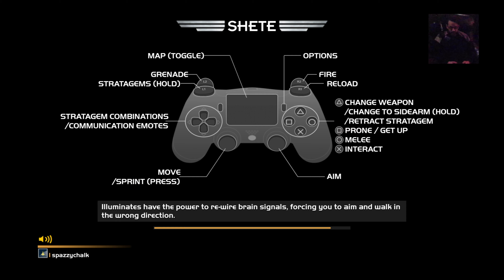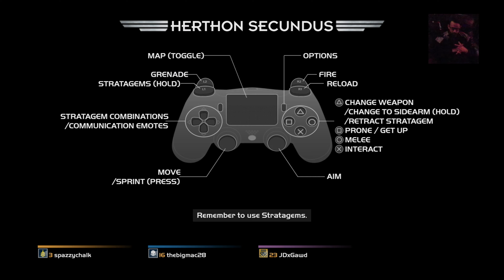Unboxing Impressions: Helldivers Co-Op Twin-Stick Shooter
40 YouTube.com/Spazzychalk
50 GAMING NEWS & SCREENSHOT ARCHIVE
60 Twitter.com/Spazzychalk

90
100 goto 10

OG Original Gamester with 4+ Decades of variety gaming & pop culture experience crammed into 1 lifelong gamer since the industry began from PC to quarter arcade machines to Commodore & Atari to now.

I publish new different YouTube content daily and Twitch live-stream a huge variety, playing nearly everything I can get my hands on. Most videos are Let's Play, Unboxing Impressions, highlight  reels, how-to guides and in-depth looks into glitches to help game developers to improve their games. I also run a screenshot archive on Facebook with hundreds of thousands of images.

Sadhaka, esoteric theosophist, initiated Yogi, Dudeist priest, gangster rap & classic rock connoisseur and non-Billboard adventurer of most genres, former 20yr 757 DJ, a serious name in high-end photography, 1 screw short of a screw, a complete towel sometimes... just another variation of normal.